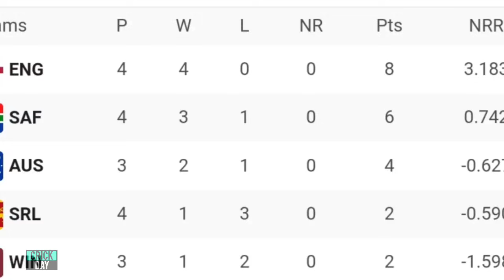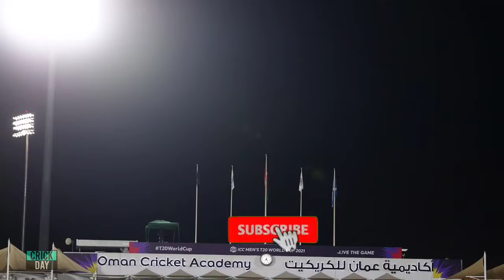T20 World Cup Points Table 2021 | NZ vs SCO After Match Points Table |T20 WC Points Table